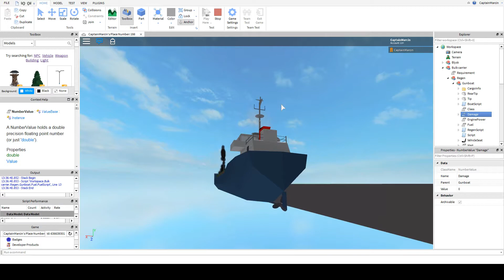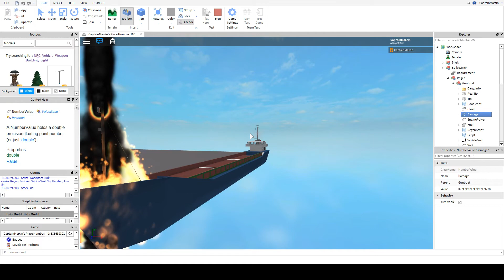New lighting strike effect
The fire damages the ship gradually until it sinks. I'm going to add a fire ship to counter it.